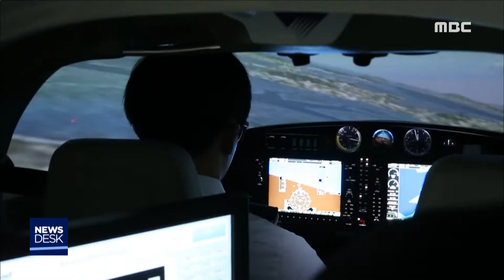전남 '항공인력 양성 요람' - R (180805일/뉴스데스크)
전남이 최근 '항공인력 양성'의 요람'으로 주목받고 있습니다.
활주로로 손쉽게 활용할 수 있는 간척지가
많은데다 비행 제한 구역도 적어
대학과 기업 투자가 잇따르고 있습니다.

           ◀ＶＣＲ▶

 영암천 둔치에 만들어진 활주로입니다.

 길이 8백 미터,폭 25미터로 경북 구미에
소재한 경운대에서 항공인력 양성을 위한
경비행기 이착륙시설로 활용할 계획입니다.

 올 2학기부터는 항공운항학과 학생들이
영암에서 비행실습과 이론 교육을 받고
이를 위한 기숙사와 강의동도 들어섭니다.

◀ＩＮＴ▶ 김동식(영암군 투자지원팀장)
"(영암 활주로에서) 경비행기 5대가 운영되고
 거기에 3, 4학년 학생들이 영암읍 소재권에서
 이론교육과 기숙을 하게 될 것입니다.

 초당대는 늘어나는 항공인력 수요에 대응해
자체 비행장을 건립하기로 했습니다.

 관제시설까지 갖춘 비행장을 포함한
항공 특성화 캠퍼스를 오는 2천21년까지
조성할 계획으로 전라남도, 영광군과
투자협약을 맺었습니다.

◀ＩＮＴ▶ 정행준(초당대 홍보실장)
"비행 활주로 건설을 비롯한 항공교육 인프라 구축을 통해 항공 조종사,항공 정비사 등 항공 전문인력 양성의 요람이 될 것입니다."

 영암 미암 간척지에도 민간기업이
비행교육원을 운영하고 있습니다.

 전라남도가 이처럼 항공인력 교육 적지로
꼽히는 이유는 활주로로 쓸 수 있는 간척지가
많고 비행 제한 구역도 적다는 겁니다.

 국제적 시설을 갖춘 무안공항을
주야간 비행실습에 활용할 수 있다는 장점도
있습니다.

 지금도 6개 대학 비행교육원과 여러 클럽들이 무안공항에 머물고 이와 관련한 상주 인력만
5백여 명에 달합니다.

 (S/U) 전남의 새로운 성장동력산업으로
항공인력 양성에 대한 민관학 차원의
중장기 발전 논의가 필요해 보이는 대목입니다.

 MBC뉴스 문연철입니다.◀ＥＮＤ▶